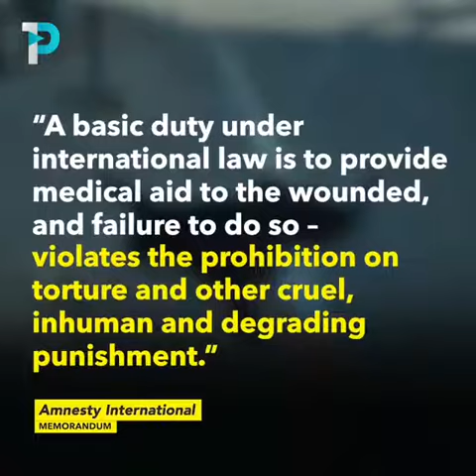This young girl was killed by Israeli soldiers days after coming back from Umrah.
May Allah have mercy on her.